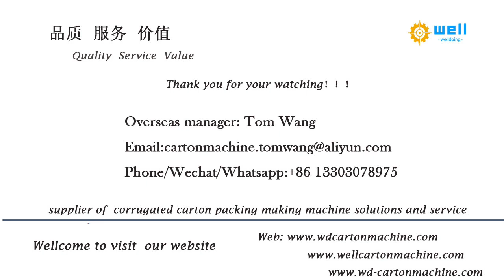WD-2 Paper edge protector cardboard corner making # machine china factory